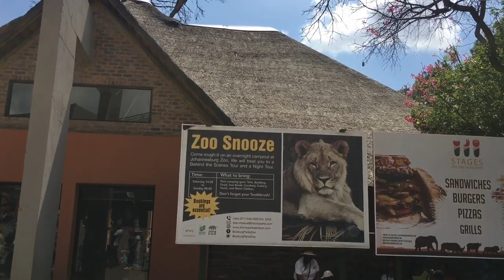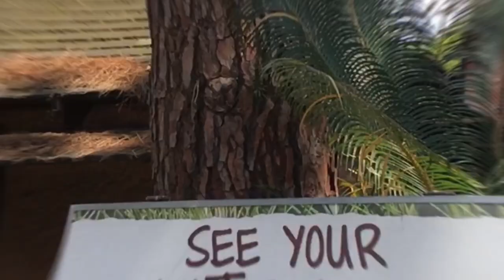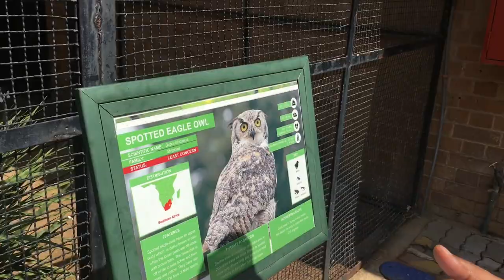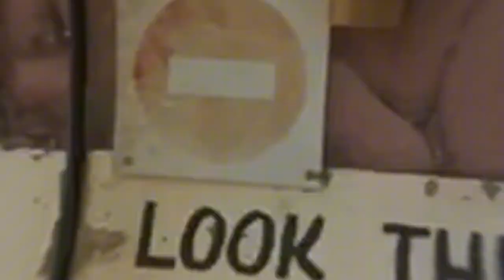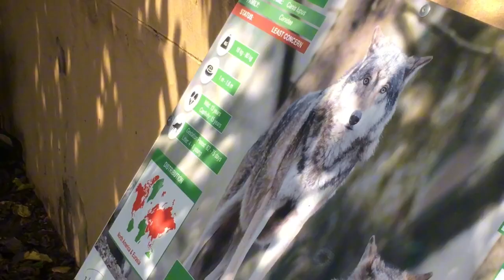JOHANNESBURG ZOO| Vlog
Just another video nothing much!

© : Courtesy Of Lunganindim!🫡